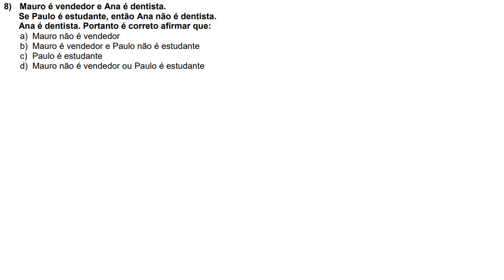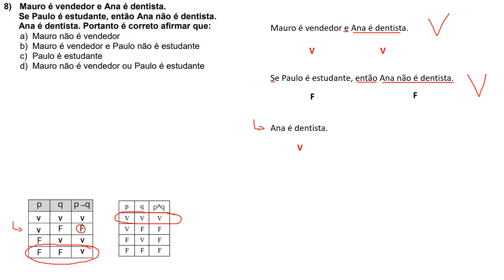IBFC 2024 MGS - Tecnólogo em Rede Q.8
Mauro é vendedor e Ana é dentista.
Se Paulo é estudante, então Ana não é dentista.
Ana é dentista. Portanto é correto afirmar que:
a) Mauro não é vendedor
b) Mauro é vendedor e Paulo não é estudante
c) Paulo é estudante
d) Mauro não é vendedor ou Paulo é estudante